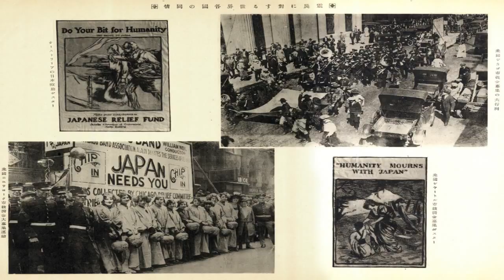The Great Kanto Earthquake Of 1923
The Great Kanto Earthquake turned 93 on 1st September 2016. On that fateful day in 1923, thousands of people lost their lives, and millions were rendered homeless. This video is to revive those innocent yet  brave souls who lost their lives. May their souls rest in peace.

Audio App : 'Narrator's voice' by escolha technologia

Sit back and enjoy the video. Keep smiling :)